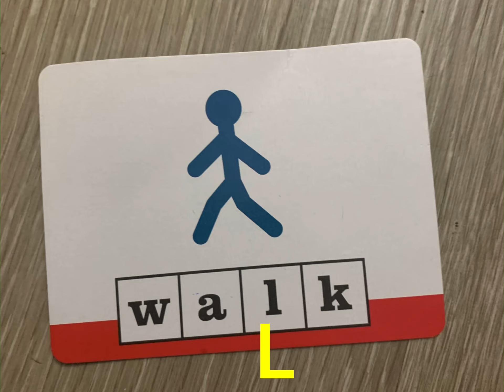Spell WALK with boinQ tv!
W A L K
boinQtv.com